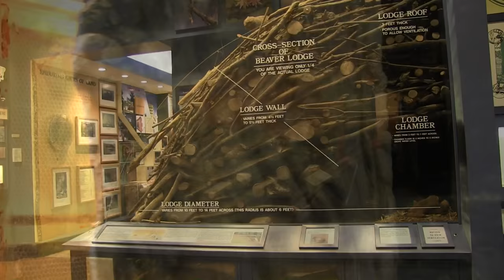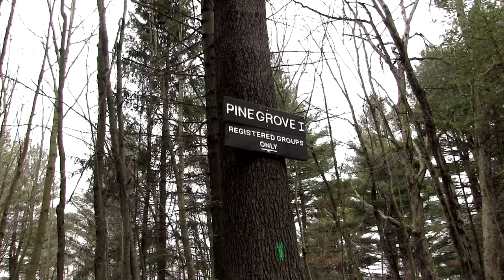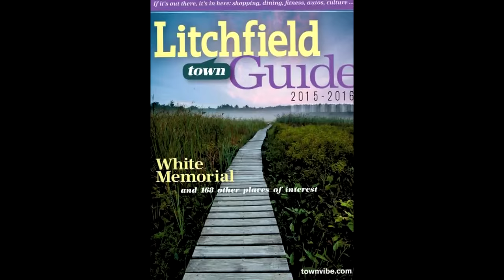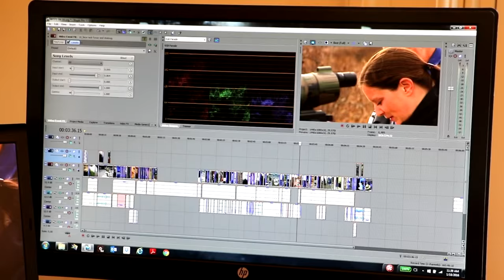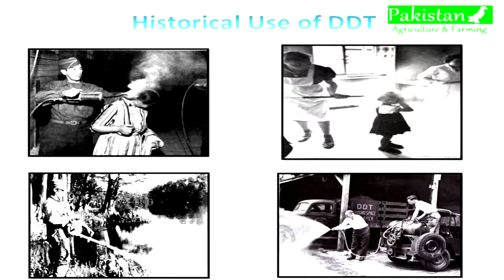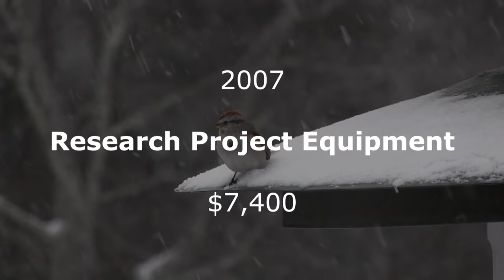Many Thanks Seherr-Thoss Foundations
The Seherr-Thoss Foundations support of White Memorial's mission to grow a conservation minded community is greatly appreciated. This 8 minute video documents just a fraction of the powerful and lasting impact this visionary community-focused Foundation has made on the geography of the land and the hearts of those exploring the  Northwest Hills.